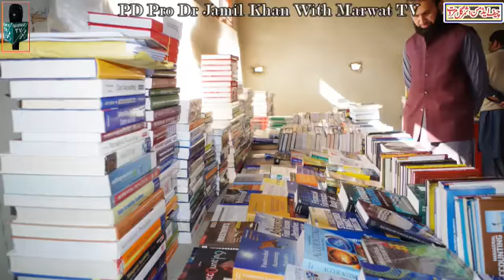دی نیورسٹی آف لکی مروت کے پراجیکٹ ڈائریکٹر پروفیسر ڈاکٹرجمیل خان نے مروت ٹی وی کو انٹرویو دیتے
دی یونیورسٹی آف لکی مروت کے پراجیکٹ ڈائریکٹر پروفیسر ڈاکٹرجمیل خان نے مروت ٹی وی کو انٹرویو دیتے ہوئے یونیورسٹی کی دو سالہ کارکردگی بیان کی ہے جبکہ جو نئے پروگرامز شروع کئے جائیں گے ان کے بارے میں بھی تفصیل دی ہے۔ ان کی کوشش ہے کہ پانچ سال کی بجائے تین میں یونیورسٹی کی تکیمل ہواورمقامی طلباوطالبات کو علم کے حصول کاقریبی موقع مل سکے۔
۔۔۔۔۔۔۔۔۔۔۔۔۔۔۔۔۔۔۔۔۔ مروت ٹی وی ۔۔۔۔۔۔۔۔۔۔۔۔۔۔۔۔۔۔۔۔۔۔۔۔